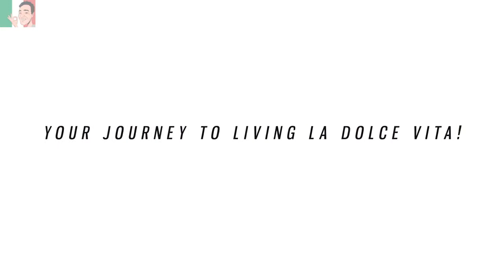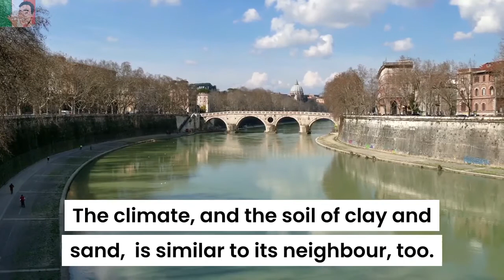Italy's Best 20 Wine Regions to Visit and Enjoy – The Centre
The Best Wines of Central Italy

When people think of great Italian wine, Chianti is often uppermost in our minds as we decide on what to drink with our meals or to just watch the world go by.

The four regions making up the centre of Italy are:

1. Tuscany,
2. Umbria;
3. Marché; and
4. Lazio.

❤️ Bonus: Get Your Free 14-Day Trial of the SUPER-EASY Video Software I Used to Create This Video.

When people think of typical Italian wine, the central area of Italy has a big part to play in perceptions, with the classic wines of Chianti being uppermost in our minds as we decide on what to drink with our meals, or to just watch the world walk by.

In this video, you'll be taken on a journey through another four of Italy's best 20 wine regions to visit and enjoy - the central area of the country.

No doubt Tuscany and Chianti go hand-in-hand, conjuring up images of the ideal Tuscan retreat, sipping the best Chianti you've ever tasted, surrounded by cypress trees and an inviting swimming pool.

But what about the other 3 wine regions that make up the centre of Italy?

Let's now look at each one of these regions in turn:

#1. Tuscany.

Known locally as 'Toscana', this is the home of Chianti.

It's where the term of “style” was introduced to the wine-producing process, as it represents Italian culture, art and the language.

The rolling hills surrounding Florence and Pisa, and the warming influence of the Mediterranean help create a predictable climate for wine-making.

Montepulciano is also produced here.

A lot of the wines are classified as IGT (Indicazione Geografica Tipica), which is an indication of the small, local wine-production, and the non-conformity to the industry’s more restrictive production quality rules.

The white wine, Vermentino, is also produced in this region.

#2. Umbria.

This region produces only about a quarter of its neighbour, Tuscany, but it's a bit of a hidden gem in terms of the wines it produces.

The climate, and the soil of clay and sand, is similar to its neighbour, too.

The main red grape variety is Sangiovese, helping to produce a red wine called Sagrantino, whilst the white wines of Grechetto and Orvieto are to be savoured.

Umbria is home to the black truffle, referred to as 'tartufi' in Italian, and is used to flavour many Umbrian dishes.

For example, the local truffle omelette.

A suggested wine to accompany this dish is a crisp, white Grechetto.

#3. Marché.

Sometimes referred to as Le Marche (and pronounced as “Mar-Kay”), there are two wines that dominate in this region.

For the whites, you have Verdicchio, and for the reds, you have Montepulciano.

Located on the Adriatic coast, the white wines, especially a cold, refreshing glass of Verdicchio, go well with the fish dishes of this region.

#4. Lazio.

This region supplies the Italian capital of Rome, and is well-known for the Frascati wine.

The climate and geography are near-on perfect for wine-making, with volcanic hills and mineral-rich soil, and a coastline that provides sea breezes that play a vital role during the hot summer months.

You can also find Orvieto white wines here, such as Grechetto, as well as the red wine of Cesanese.

So, there's another journey of the best 20 wine regions to visit and enjoy - the central regions of Italy.

In the next video, you'll venture into southern Italy, where you'll discover the fourth group of the 20 wine regions of Italy.

Now for that Special Guide, entitled: How to Create Your Italian Experience, we referred to earlier, which you can find

4. Dating Italian Style;